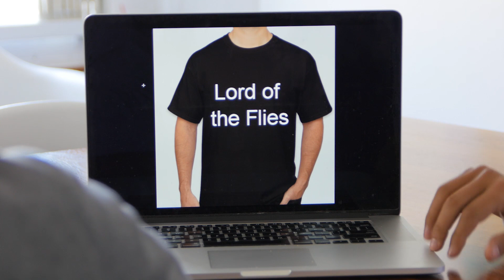Geoffrey the Dumbass: Viral Shirts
Geoff tries his hand at going viral. And why jot?

If you're in the LA area come to our UCB show tonight 4/26 at 8:30pm!

Musical assets sampled from the album "Richie" by Outasight.